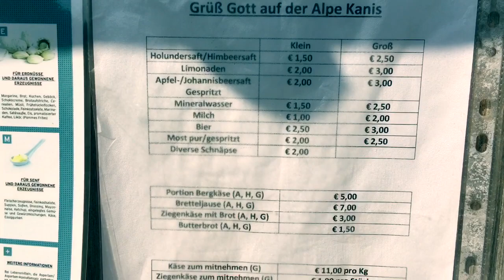Kanis Alpe, Bregenzerwald, Mellau